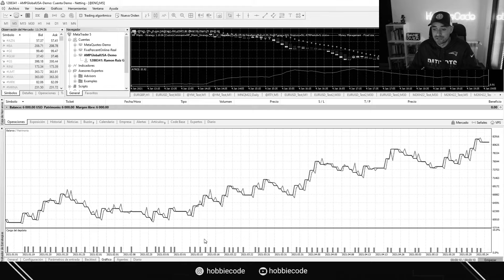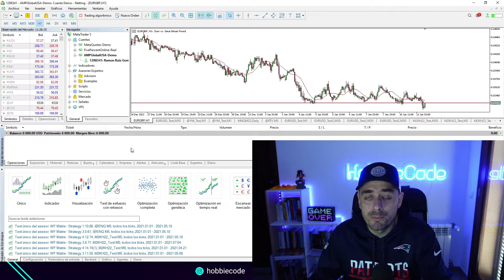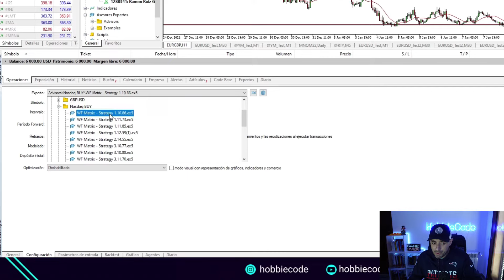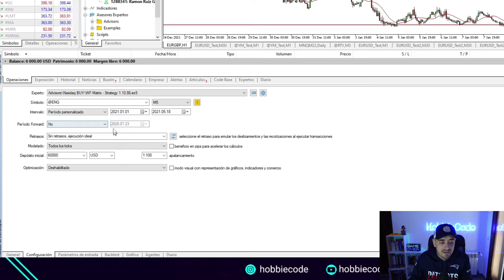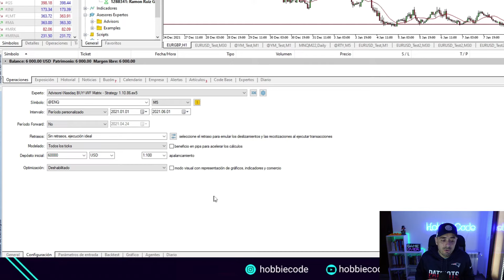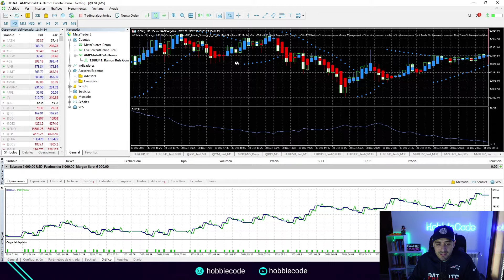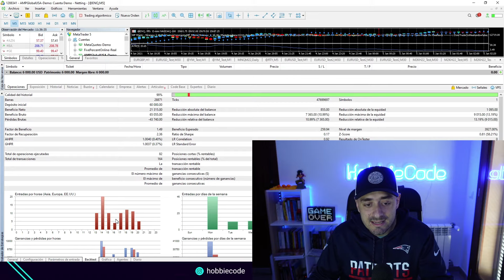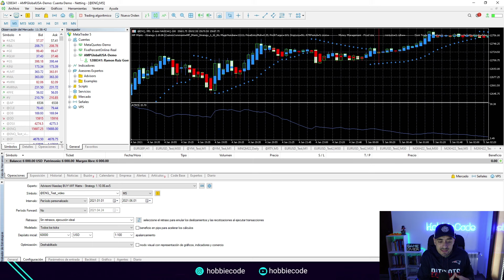[TUTORIAL Completo] ✅ CÓMO hacer BACKTESTING en Metatrader 5 🚀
:Seguimos con Metatrader 5 y esta vez vas a aprender a cómo realizar un backtesting, ¡COMO DIOS MANDA! ✅. Todo lo que debes saber acerca de los datos, opciones, configuraciones...TODO.

0:00 Introducción
0:36 Explicación inicial
2:22 Compliar un sistema
6:21 Explicación optimización
7:17 Ejecutamos el backtesting
9:35 Crear un símbolo (descargar datos)
11:41 ¡Gracias y dale al LIKE!